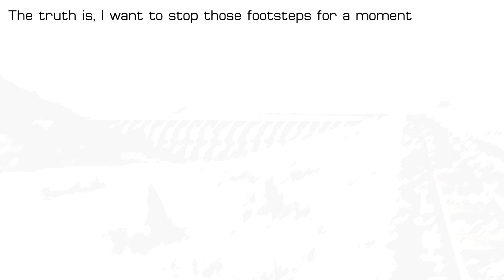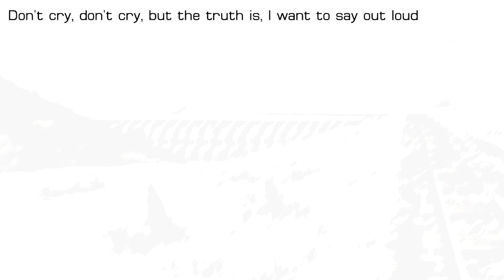『KanaChi x Animemidi』 いかないで ~ Sohta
Original song composed by Sohta and sung by Kaai Yuki.
Except my voice xD

We all have that someone we would rather not say goodbye to!

RANDOM COLLABORATION KINDA.

~Kaname's Blabbering~
This 5-hour cover though. More videos to come soon! And I'll do my best to improve! :'D PM me for requests and collabs and other stuff~ I also like random PMs :'3